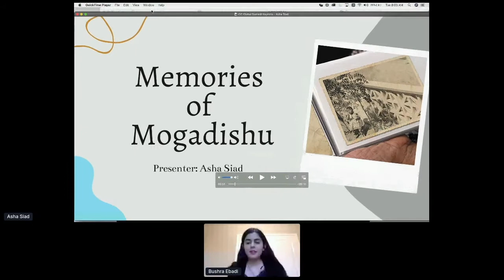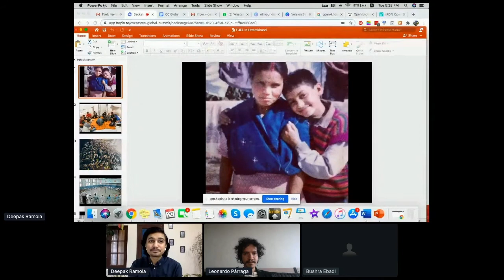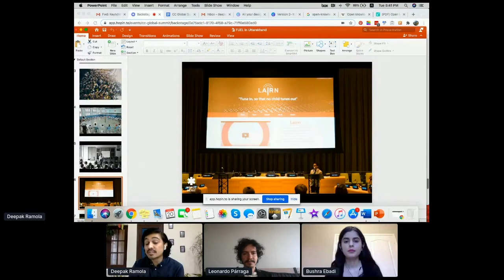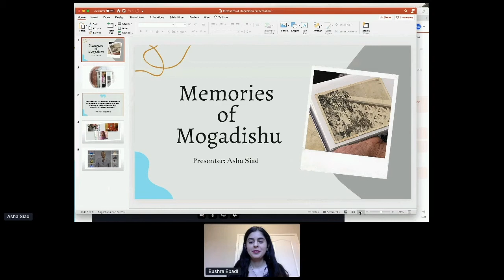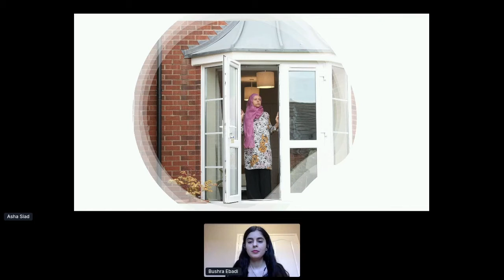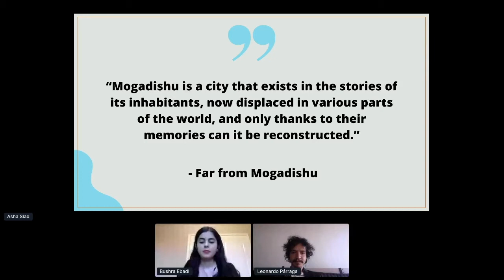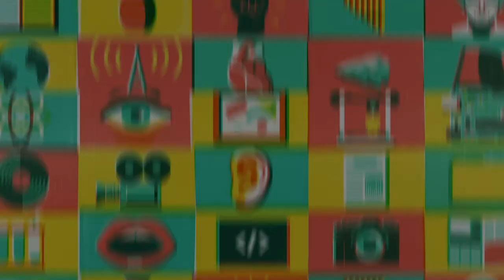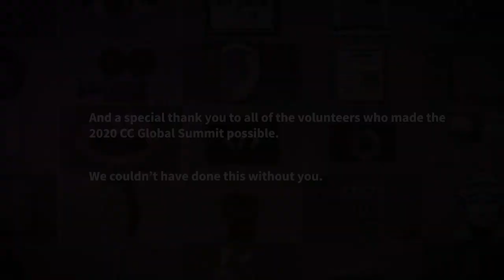Rethinking "Open" to Build a Culture of Peace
Alongside the 100+ sessions hosted at the 2020 CC Global Summit, we hosted three keynotes to reshape our perspectives, conversations, and attitudes as we near the end of 2020 and look forward to 2021.

This video features the first keynote of the CC Global Summit, "A Culture of Peace" held on Tuesday, 20 October 2020. This keynote fostered a necessary discussion on the role “open” plays in advancing peace. Speakers Bushra Ebadi (Canadian Commission for UNESCO), Deepak Ramola (Project FUEL), Leonardo Párraga (Juventudes Por La Paz), and Asha Siad (Memories of Mogadishu) challenged the audience to critically examine preconceived notions of open access, open culture, and open knowledge, and to understand the role decolonized and democratized conceptions of these terms will serve in building the future we want.